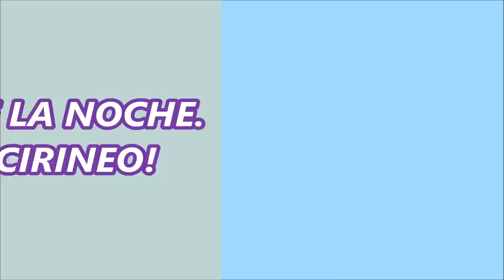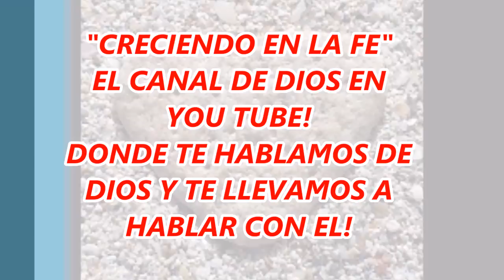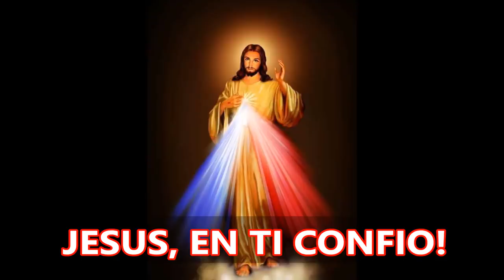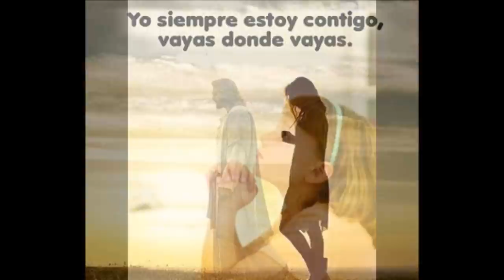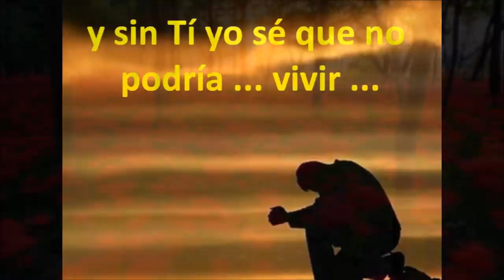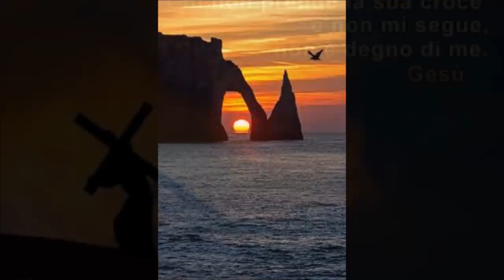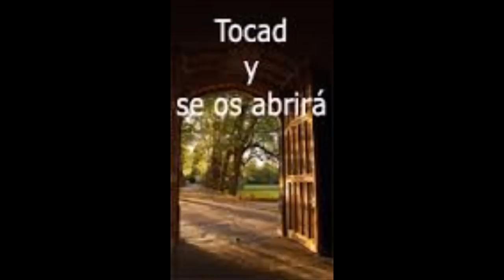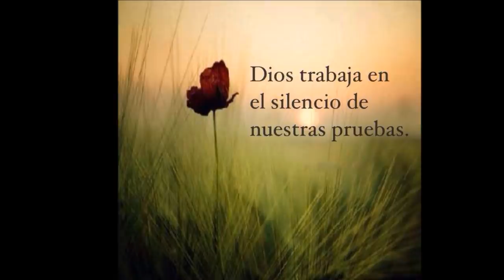AYUDAME SEÑOR JESUS PORQUE SIN TI NO PUEDO VEN DIOS MIO Y SE TU MI CIRINEO ORACIÓN DE LA NOCHE.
VIVAMOS CON ALEGRÍA Y MUCHA FE, ESTE HERMOSO ENCUENTRO CON DIOS AL FINALIZAR UN DIA MAS DE VIDA. EN ORACIÓN VAMOS A DECIR TODOS:  "AYÚDAME SEÑOR JESÚS"

LA INVITACIÓN ES A HABLAR CON DIOS MIENTRAS ESCUCHAMOS ATENTAMENTE LA ORACIÓN. RECUERDA QUE ORAR ES HABLAR CON DIOS Y ES UNA INVITACIÓN DE DIOS A SUS HIJOS DE LA TIERRA. SI CREES, VERÁS LA GLORIA DE DIOS.

QUERIDA FAMILIA EN CRISTO, ESTE ENCUENTRO CON DIOS PROMETE ACERCARNOS A CRISTO, VIVO Y PRESENTE EN MEDIO DE NOSOTROS. DIOS HA PROMETIDO AYUDARNOS CUANDO CON FE, PEDIMOS EN ORACIÓN.

APRENDAMOS A VIVIR NUESTRA VIDA, MUY CERCA DE CRISTO, POR ESO LA INVITACIÓN ES A CONOCERLE Y REUNIRNOS CON ÉL FRECUENTEMENTE EN LA ORACIÓN, YA QUE EL SE HACE PRESENTE EN MEDIO DE NOSOTROS, EL MISMO LO HA DICHO. (Mateo 18, 19:20)

CONFIEMOS EN SU PROMESA DE VIDA NUEVA Y ETERNA Y QUE PODAMOS AGRADARLE, OBEDECIENDO LA LEY DE DIOS, PARA ENTONCES ASÍ, SER MERECEDORES DE UN LUGAR ALLA EN EL REINO DE LOS CIELO, DONDE VIVE DIOS, Y A DONDE ESTAMOS INVITADOS, DESPUÉS DE NUESTRA VIDA AQUÍ EN LA TIERRA.

VAMOS A CREERLE A CRISTO Y POR SU GRACIA E INSONDABLE MISERICORDIA, DEMOS UN GIRO A NUESTRA VIDA, QUE NOS LLEVE A CAMINAR DE LA MANO DE DIOS.